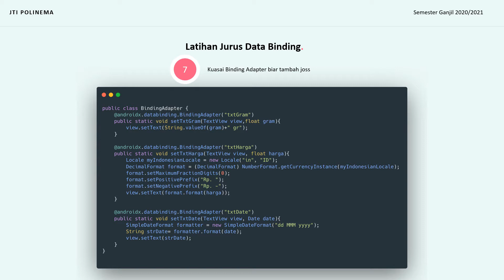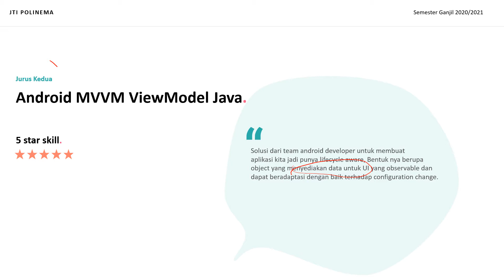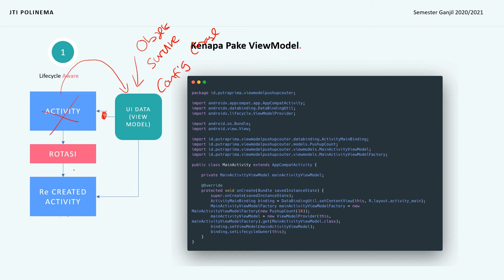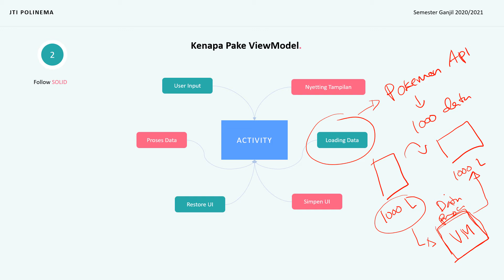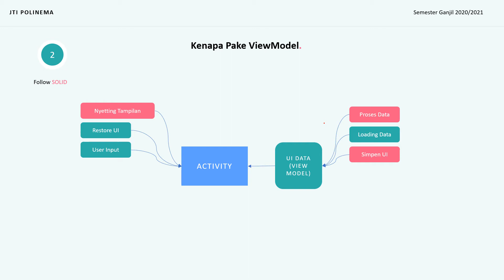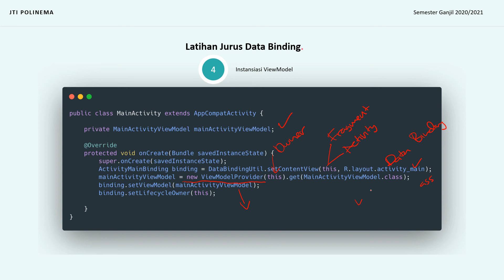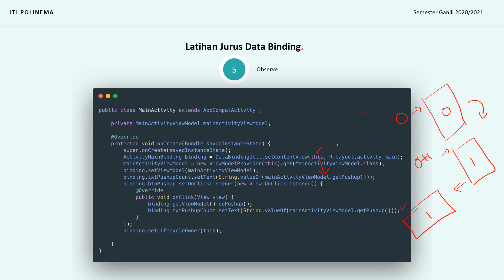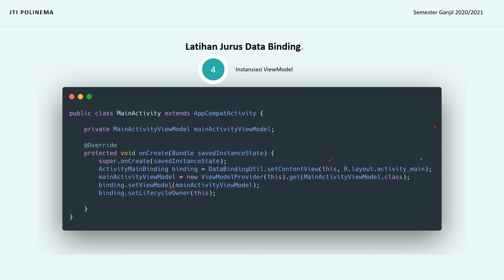04 Belajar Android MVVM Java ViewModel | Pemrograman Mobile Politeknik Negeri Malang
Video seri belajar android MVVM dengan menggunakan bahasa java
Pada video kali ini khusus membahas View Model